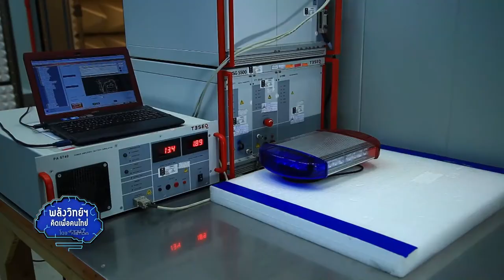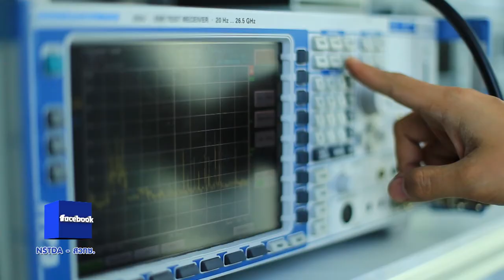พลังวิทย์ คิดเพื่อคนไทย ตอน บริการทดสอบชิ้นส่วนยานยนต์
ปัจจุบัน ประเทศไทยเป็นฐานการผลิตรถยนต์รายใหญ่ ทำให้อุตสาหกรรมผลิตชิ้นส่วนยานยนต์ของประเทศเติบโตรวดเร็วมาก นอกจากจะผลิตเพื่อป้อนเข้าสู่โรงงานประกอบรถยนต์แล้ว ยังส่งขายยังต่างประเทศได้ด้วย แต่ว่าอุปกรณ์ชิ้นส่วนยานยนต์เหล่านี้ จะต้องผ่านการทดสอบเพื่อรับรองมาตรฐานก่อน

ศูนย์ทดสอบผลิตภัณฑ์ไฟฟ้าและอิเล็กทรอนิกส์ หรือ PTEC สวทช. ให้บริการทดสอบอุปกรณ์ชิ้นส่วนยานยนต์ไฟฟ้าและอิเล็กทรอนิกส์ ตามมาตรฐานสากล UN ECE R10 และ E-mark โดยให้บริการทดสอบได้แก่ หลอดไฟรถยนต์ หลอดเดย์ไลต์ หลอดแอลอีดี เซ็นเซอร์ติดรถยนต์ โซนาร์ เรดาร์ฯ สายอากาศสำหรับรถยนต์ ECU สำหรับรถยนต์ วิทยุติดรถยนต์ ระบบปรับไฟฟ้า เช่น ปัดน้ำฝน เก้าอี้ไฟฟ้า กระจกไฟฟ้า รวมไปถึงยานยนต์ไฟฟ้า และสถานีประจุไฟฟ้า

โดยผลิตภัณฑ์ชิ้นส่วนยานยนต์ประเภทไฟฟ้าและอิเล็กทรอนิกส์ ในรถยนต์ที่ผ่านการทดสอบจาก PTEC จะได้รับเครื่องหมาย E-mark ซึ่งเป็นที่ยอมรับในระดับสากล ช่วยเพิ่มมูลค่าสินค้าให้ส่งจำหน่ายต่างประเทศได้ รวมทั้งส่งมอบให้กับผู้ประกอบรถยนต์ได้ ผู้สนใจติดต่อใช้บริการได้ ที่